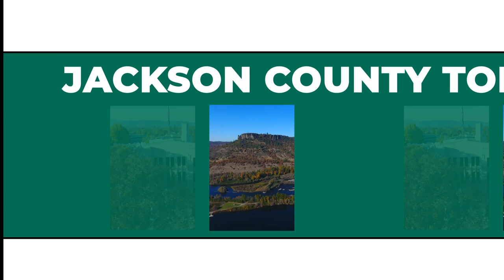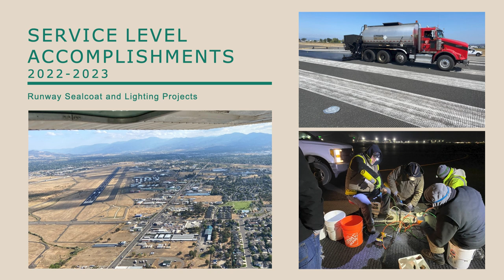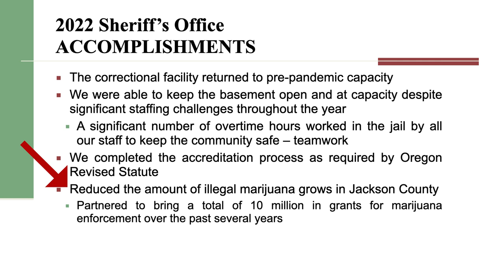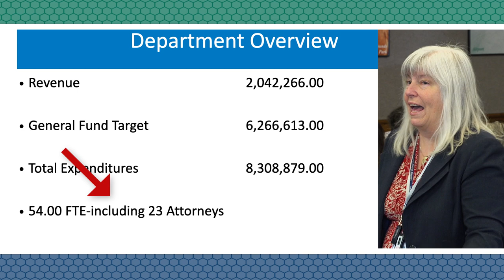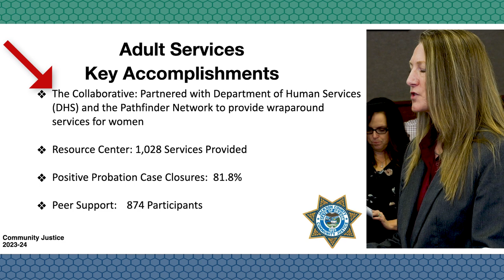2023 Department Budget Presentations - Part 1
Recently, The Jackson County budget committee held its annual public hearing of departmental budget presentations and the 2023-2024 recommended budget.